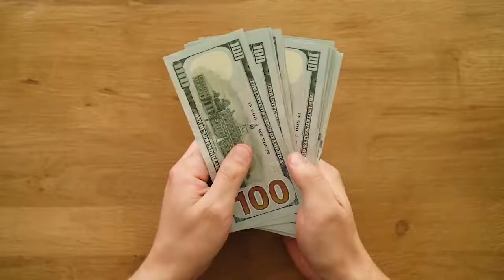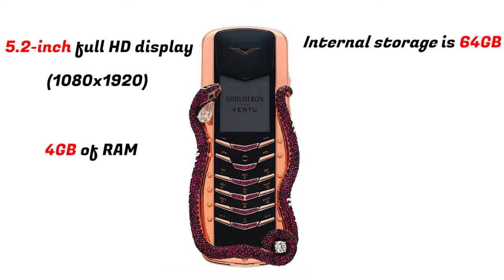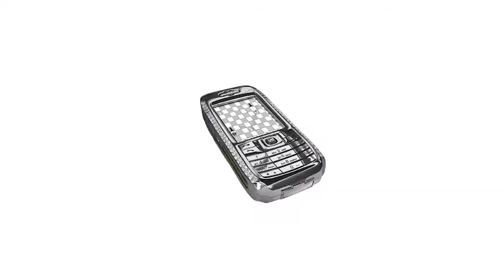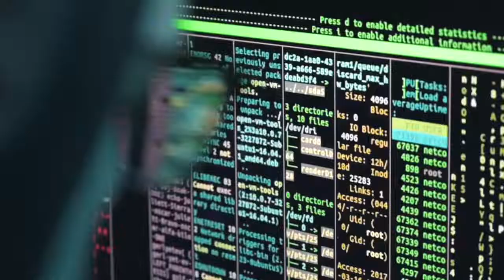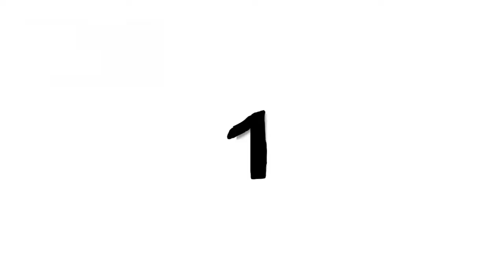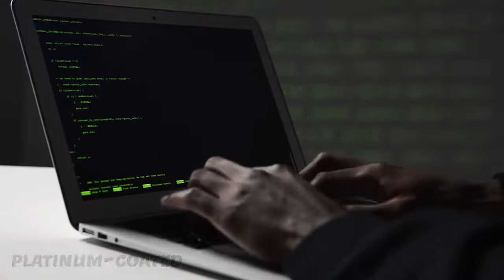10 most expensive phones in the world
Fancy having a diamond crusted or gold plated phone for your birthday gift?
Hello guys and welcome to luxaryio where we show you the most expensive things in the world. in this case – phone!
Think again if you think your phone is pricey! New iPhones can cost more than $1,000, which is a large sum of money for most individuals. However, this is not the case for the owners of the phones on this list. There are mobile phones, primarily iPhones, that are valued at and have sold for more than a million dollars! Brace yourself, because this video of the ten most expensive phones in the world will blow your mind!